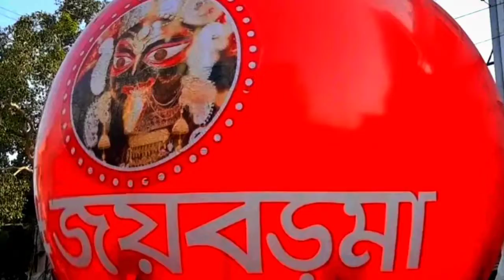নৈহাটির বড়ো মা 🌺🙏 || Naihati Boro Maa Drawing || Boroma Drawing Easy || Ma Kali Drawing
boro maa drawing
maa tara drawing
kali puja special drawing
diwali drawing maa kali painting
naihati boro ma kali puja
Boro Maa
Boro kali
নৈহাটির বড়ো মা
Naihati boro maa
Kali drawing
Kali ma drawing
Ma kali drawing
Kali mata drawing
Boro maa drawing
Drawing
Naihati
বড়মা এর হাতে আঁকা ছবি কোনটা
ধর্ম যার যার বড়মা সবার
naihati boro maa drawing
Boroma drawing easily
drawing
painting
Boroma drawing
boro kali
boro maa
bengali festival
Naihati kalipujo
kolkata pujo
dipaboli
kali drawing
diwali
maa kali
kalipujo
maa kali pujo drawing
watercolor painting